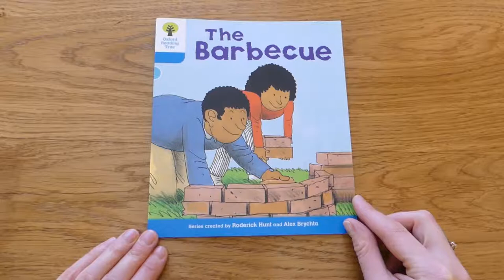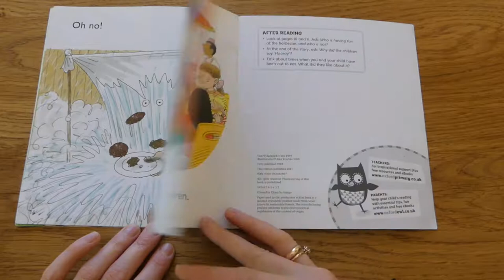Oxford Reading Tree The Barbecue | Book for kids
The Level 3 Biff, Chip and Kipper Stories, written by Roderick Hunt and illustrated by Alex Brychta, provide a rich story context to help develop language comprehension and decoding skills.
Stories, More Stories A and More Stories B build on the reading skills from Level 2 and are slightly longer. First Sentences include a range of high frequency vocabulary with repetitive text to continue to build fluency.
Reading Tree is used to teach reading in 80% of primary schools. The stories within it are about much-loved Biff, Chip and Kipper, their friends and family, and the exciting adventures they have together. They are carefully graded across 9 stages and contain built-in progression and vocabulary repetition throughout.